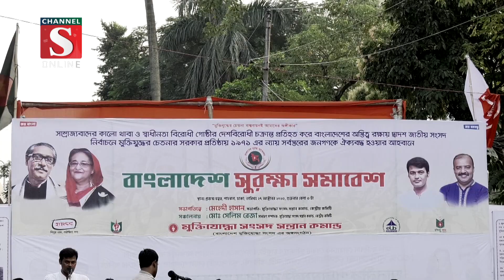‘বাংলাদেশ সুরক্ষা সমাবেশ’ অনুষ্ঠিত | Channel S News | Channel S 2023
দ্বাদশ জাতীয় সংসদ নির্বাচনে মুক্তিযুদ্ধের চেতনার সরকার প্রতিষ্ঠায় ১৯৭১ এর ন্যায় সর্বস্তরের জনগনকে ঐক্যবদ্ধ হওয়ার আহবানে ‘বাংলাদেশ সুরক্ষা সমাবেশ’ অনুষ্ঠিত হয়েছে.

1: News :
2: Entertainment News :
3: Sports News :